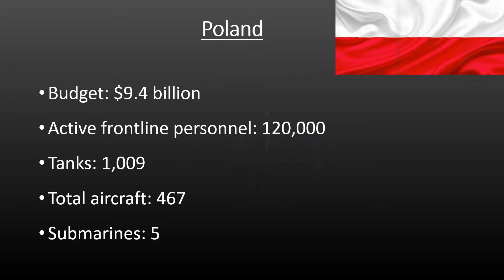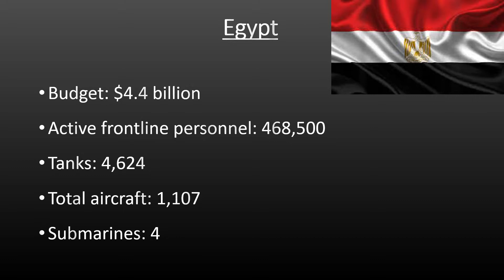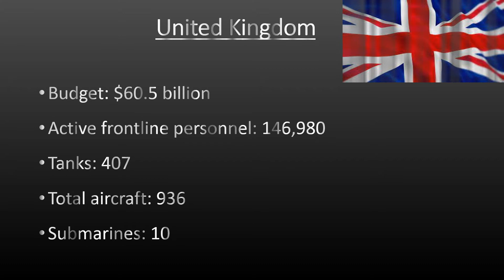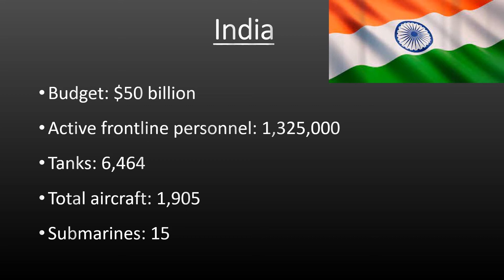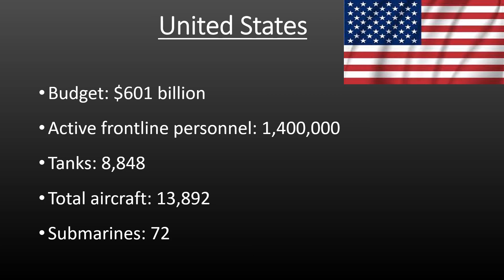World's strongest military